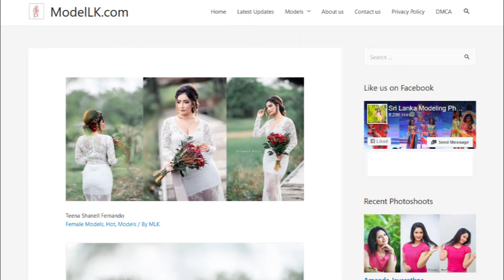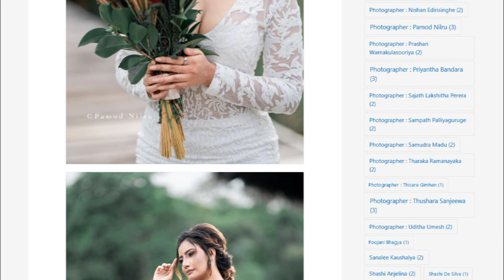ModelLK | Model Teena Shanell Fernando Hot Photoshoot | Vlog 13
Name : Teena Shanell Fernando
Photographer : Pamod Nilru